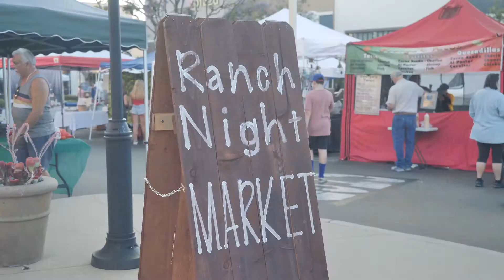Ep 16 | Ladera Ranch Night Market and Concert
So many reasons to love living in Ladera Ranch! From the Summer Concert Series 🎵 to the Ranch Night Farmer’s Markets,👩🏼‍🌾 there is always something to enjoy. Favorites from timeless hot dogs 🌭 at the park all the way to the latest kombucha trends, check them out the first Friday of each month! Why do you love living in Ladera?
Be sure to check out The Cart Hot Dog Company and Fermensch Kombucha!

Thomas McEachern, Realtor®
Bullock Russell RE Services
DRE: 01869565